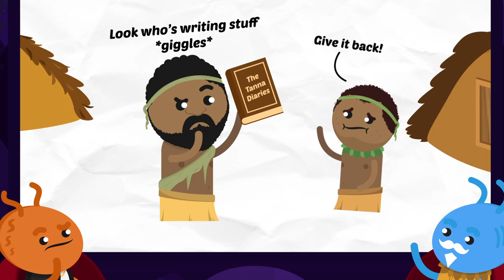Did a WW2 Soldier REALLY Start a Religion?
Imagine you're at home, minding your own business, and suddenly, HUGE shipments with alien technology drop from the sky. What would your reaction be? Well, for the people in the secluded island of Tanna, that is what happened just after World War I. And today, we'll take a deeper look into their story.

00:00 - Fun Intro
00:31 - Tanna who?
01:38 - John Frum appears!
02:31 - What is a Cargo Cult?
04:12 - Start of a new Religion.
06:53 - Modern Day
08:36 - Credits

Original script by: Ashley Hague

OtherWorldly is our history focused channel in which beings from another planet (or aliens, if you choose to call them that), analyse human history. Particularly focused around finding practical lessons in areas of psychology and human behaviour generally.

History creators who react to content are welcome to react to our videos and fully monetize without issues. Channels include Vlogging Through History, Social Stud, and Mr. Terry History. They're all great channels (check them out!).

Opening: Moss Harman - The Seeking Cat